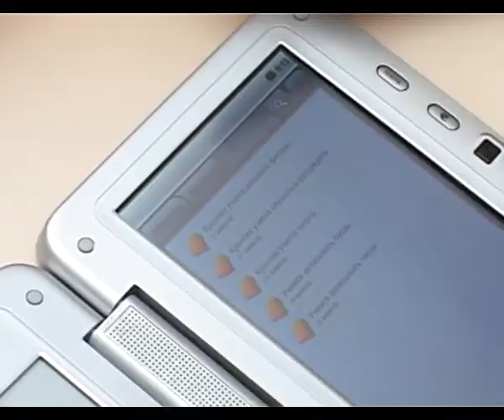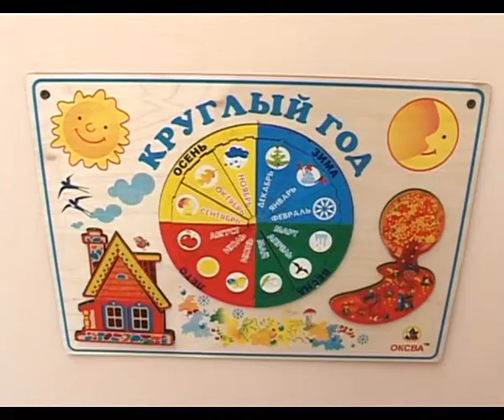Программа "Это важно" - Будние дни воспитателей